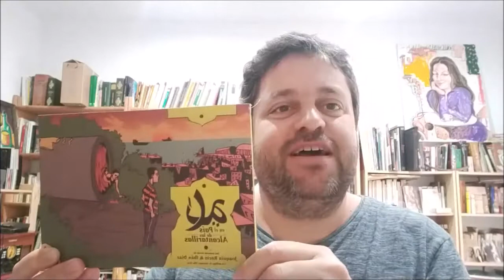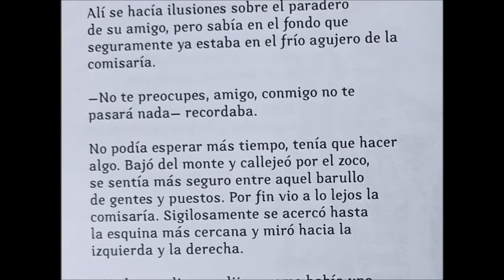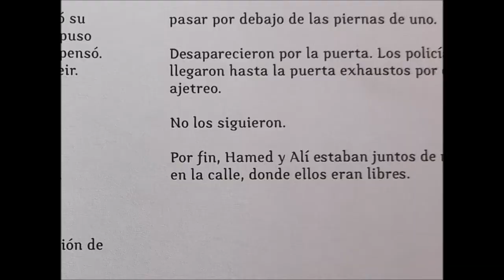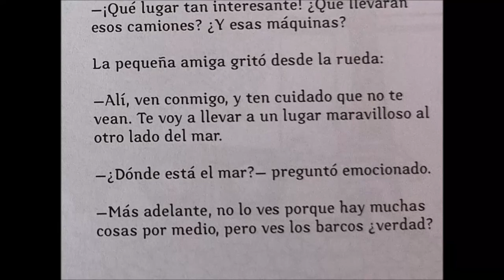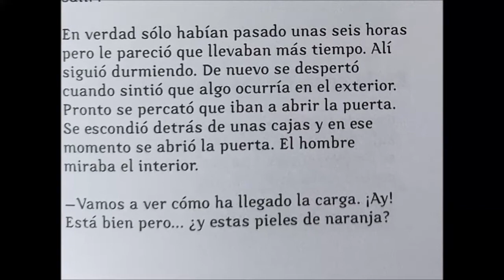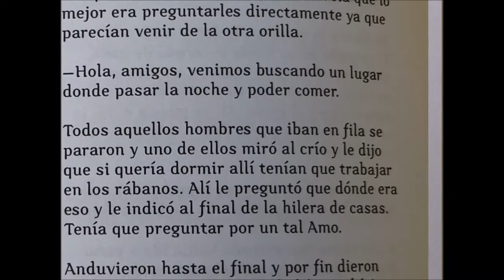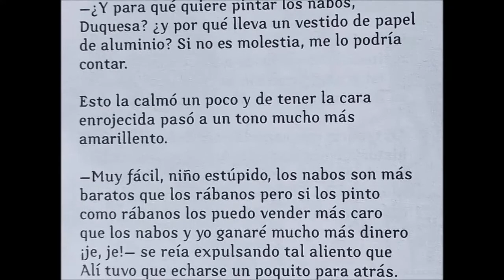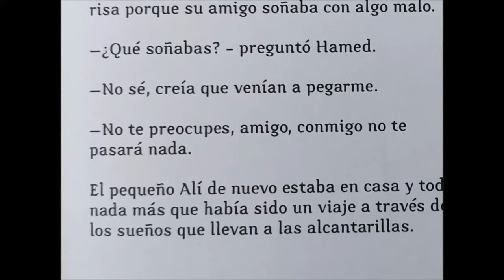Joaquín Recio nos relata su cuento "Alí en el país de las Alcantarillas"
Joaquín Recio : Comienza la Feria del Libro virtual de Campillos. Este libro lo hice junto a Iban Díaz Tom Joad que nos regaló unos dibujos increíbles, y fue magníficamente diseñado por Ricardo Barquín Molero.
Una iniciativa del ayuntamiento de Campillos y su delegación de Cultura.